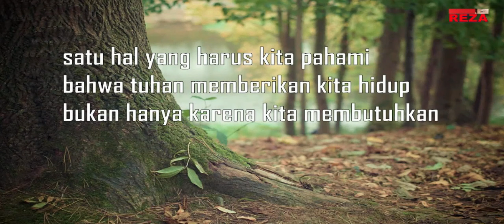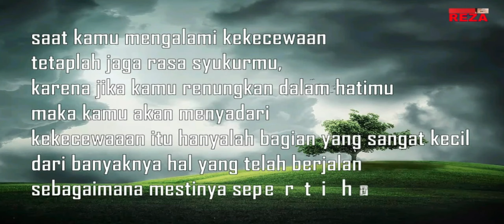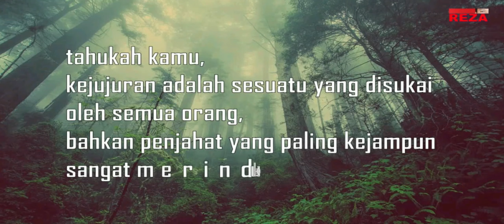kata mutiara kehidupan HIDUPLAH SEPERTI AIR YANG MENGALIR (2)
puisi cinta
puisi alam
visualisasi puisi